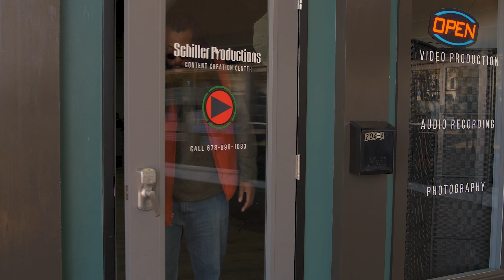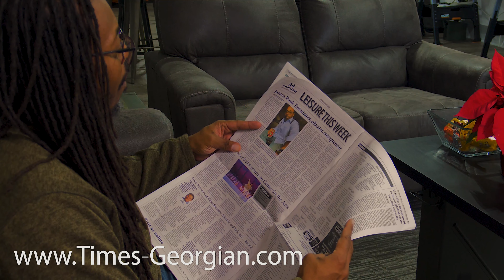Times Georgian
Featuring The Times-Georgian newspaper company.